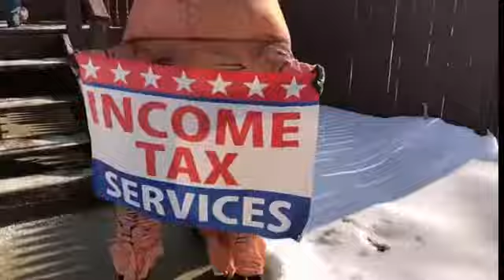MG Incometax!! El Rey de las Taxas!!